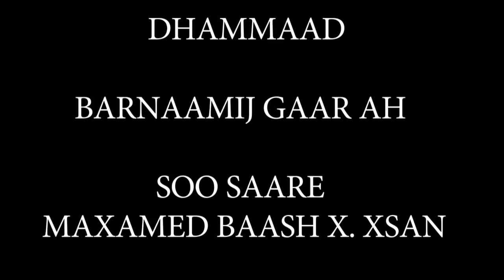DAAWO BARNAAMIJ FALAQEYNTA DOODI SADEXDA MUSHARAXA EE SOMALILAND